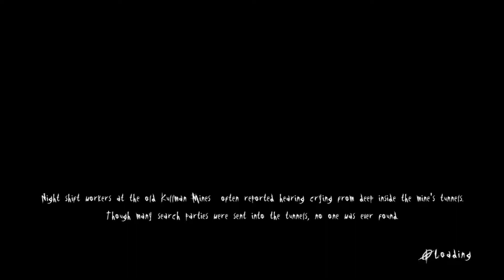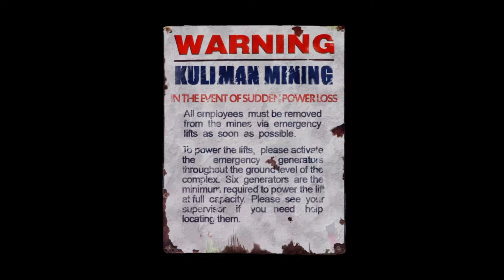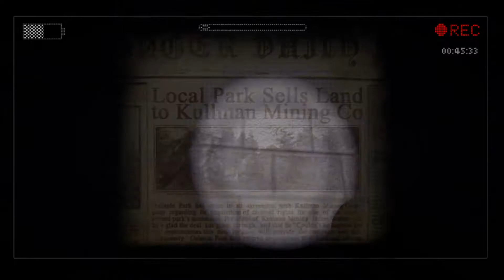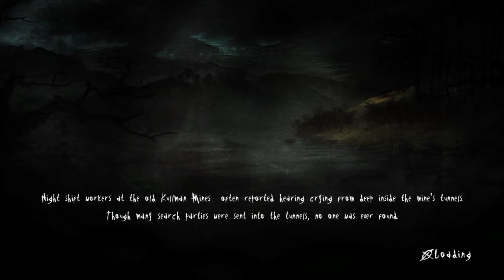DO NOT PLAY SLENDER AT 3AM!!!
Oh no...